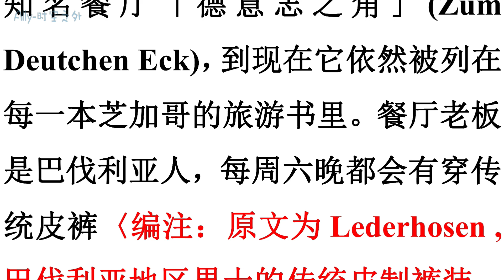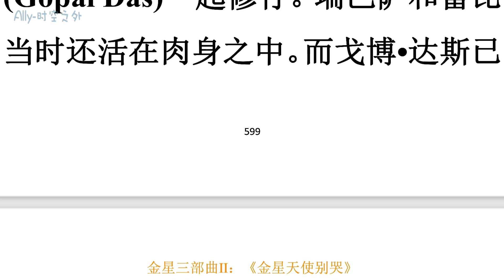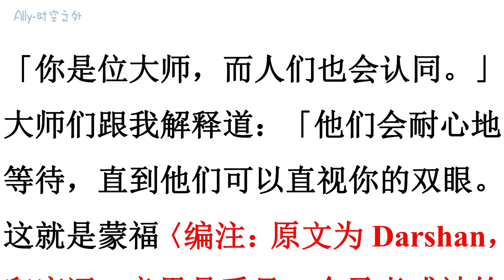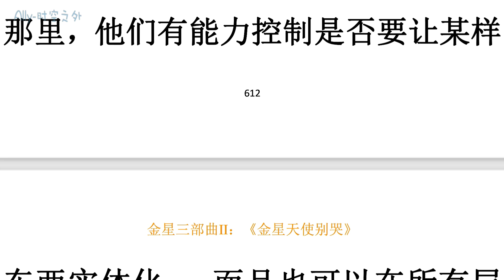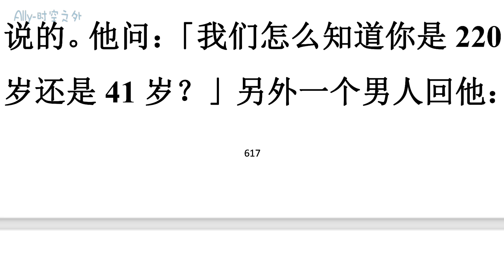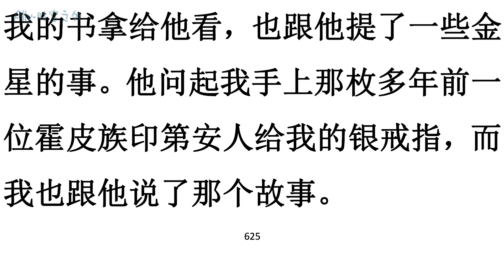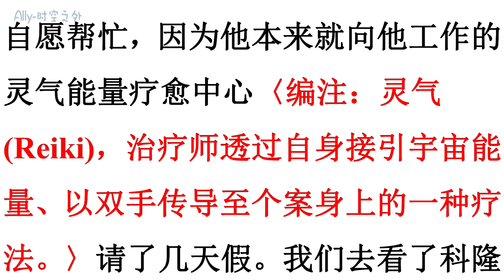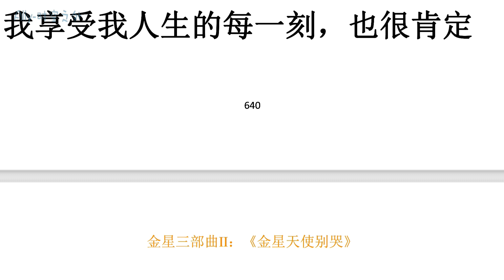《金星天使别哭》第十一章：公开身份，走向人群；第十二章：完成我的使命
“回头去看你自己曾经活过的几千世人生是很轻松的事。每一世的人生看起来都只是一颗小沙粒。在灵魂的永恒之中，这些是很微不足道的。但当你进入这小小的沙粒之中，它却会变得十分浩大，令你难以承担。这对灵魂来说是很大的冲击，也是为什么许多人会被困在自己的困境中走不出来的原因，因为他们不记得这只是另一次的人生而已，这只是另一颗小沙粒。”

“下面是这些大师们给我的讯息。虽然读起来有点让人困惑，但如果你再读一次，就会发现其中的讯息何在。这就是他们的方式！

•真相没有版权。

•我这一世唯一的目的就是帮助你想起你早就已经知道的事。

•我不能想起我已经忘记了的事，但是我一定不能忘记我早已知道的事。

•认为自己悟道了的人其实已经丧失了他们的理智。不过不要介意，把理智抛开，然后你们就会悟道了。“